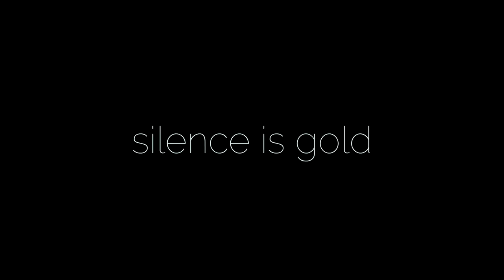Mike White - No More Words (Official guitar playthrough)